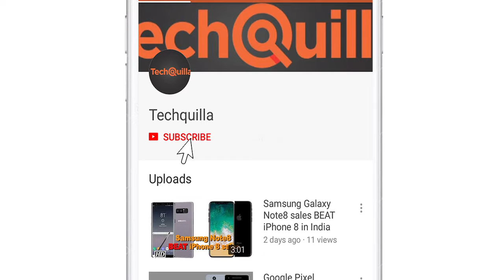First Impression | Fujifilm launches X-T3 mirrorless digital camera in India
Japanese photography and imaging major Fujifilm Corp. on Wednesday launched its latest model in the X Series of mirrorless cameras, the  X-T3, in India at a starting price of Rs 1,17,999.

The X-T3 mirrorless digital camera is available in two colours -- black and silver, Fujifilm India said, adding that the X-T3 with 18-55 mm lens would be available at a price of Rs 149,99